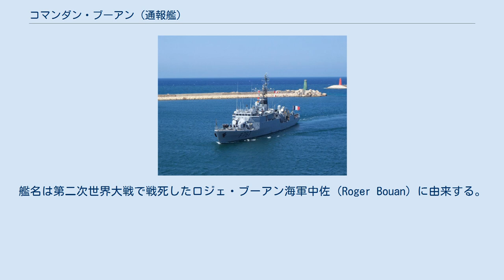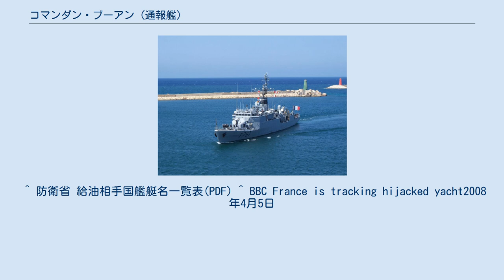コマンダン・ブーアン (通報艦)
コマンダン・ブーアン（フランス語：Commandant Bouan, F 797）は、フランス海軍のデスティエンヌ・ドルヴ級通報艦17番艦。
艦名は第二次世界大戦で戦死したロジェ・ブーアン海軍中佐（Roger Bouan）に由来する。
 「コマンダン・ブーアン」は、DCNロリアン工廠で建造され1981年10月12日に起工、1983年4月23日に進水、1984年10月31日に就役する。
 1987年5月16日にアジャンと命名都市の関係を結んでいる。
アジャンはブーアン中佐の生まれた町である。
「コマンダン・ブーアン」はトゥーロンに配備され海外領土や経済水域の警備の他に、潜水艦部隊の支援や法執行活動および救難を担当し海洋における諸任務に当たる。
 2001年以降、不朽の自由作戦における海上阻止行動のためインド洋に展開し、海上自衛隊から洋上補給も受けている。
 2008年4月4日にソマリア沖の海賊に襲撃されたフランス籍の豪華ヨット「ル・ポナン（Le Ponant）」の救出行動に参加する。
本艦は襲撃され海賊が乗っ取った「ル・ポナン」の監視活動に従事した。
 2009年11月時点においてソマリア沖の海賊対策であるアタランタ作戦欧州連合海上部隊に参加しアデン湾に展開している。
 ^ 防衛省 給油相手国艦艇名一覧表(PDF) ^ BBC France is tracking hijacked yacht2008年4月5日